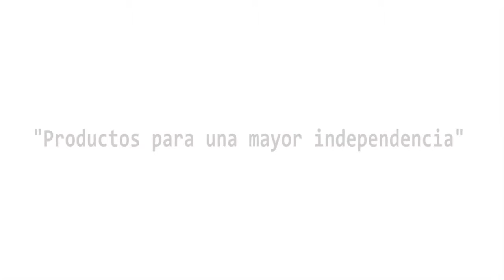Elevadores de WC e inodoro HI LOO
Elevadores de WC  e inodoro 'Hi loo' Ayudas Dinámicas AD516